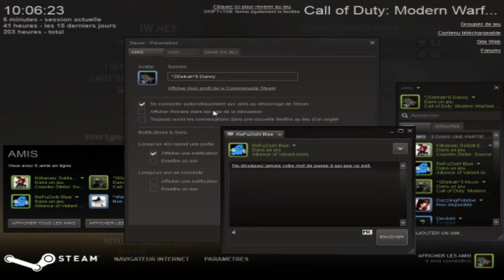Live sur Mw2 au Barrett | Spécial 100 Abonnés # 1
♣ Lisez la descriptions ♣ Commentez ♣ Aimez ♣
Salut tous le monde , On se retrouve pour mon premier live sur mw2 , je vous invite a me dire se que vous en pensez et venez a mon open lobby.
Allez sur tous ceci pour mieux me suivre :
Mon skype : Youtubetutodanny
Mon steam : Kidoboss